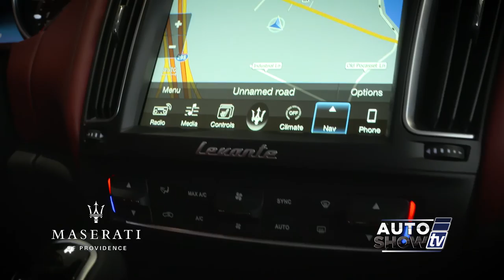Maserati of Providence: 2017 Maserati Quattroporte and 2017 Maserati Levante